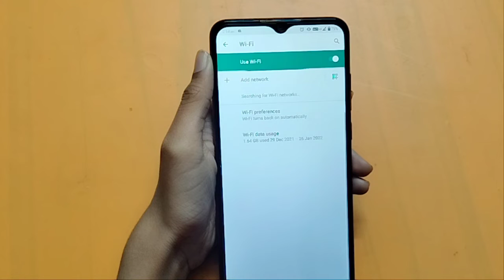How to connect Wi-Fi in lava myz | Wi-Fi connect kaise karen